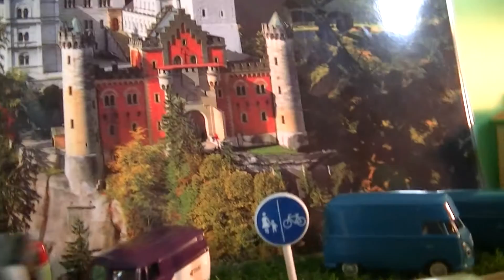Plarail E233 Keiyo Line プラレール E233系 京葉線 (03926)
ショップオリジナル プラレール 3両単品 E233系 京葉線（リニューアル）
Plarail Shop Limited Model Series E233 Keiyo Line

京葉線（けいようせん）は、東京都千代田区の東京駅から東京